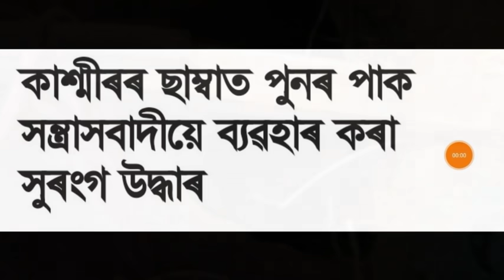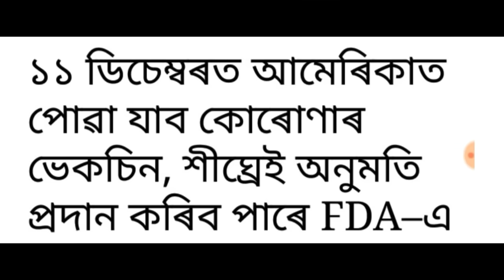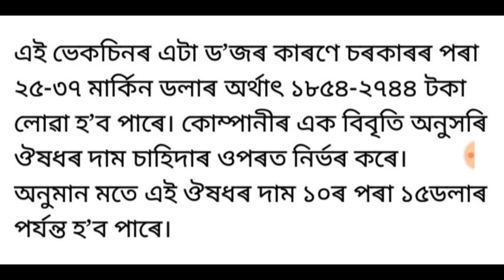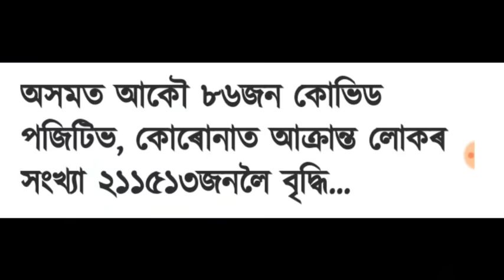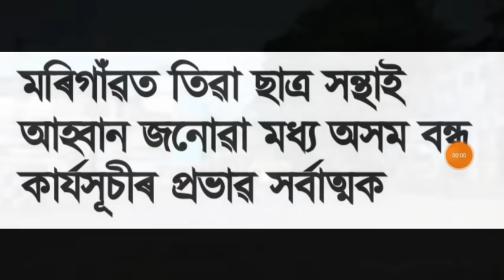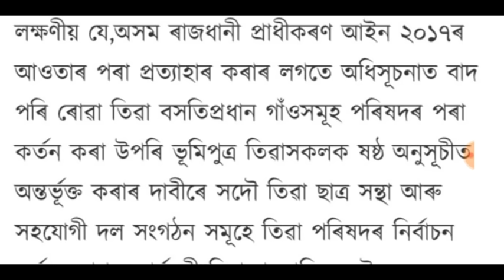তৰুণ গগৈৰ স্বাস্থ্যৰ অৱস্থা বেয়া!, আহি আছে চাইক্লন, লগতে আৰু বহুতো খবৰ চাই লওঁক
তৰণ গগৈৰ স্বাস্থ্যৰ অৱস্থা বেয়া!, আহি আছে চাইক্লন, লগতে আৰু বহুতো খবৰ চাই লওঁক